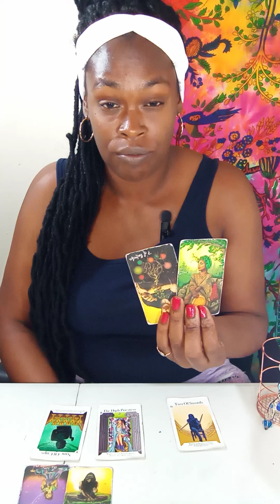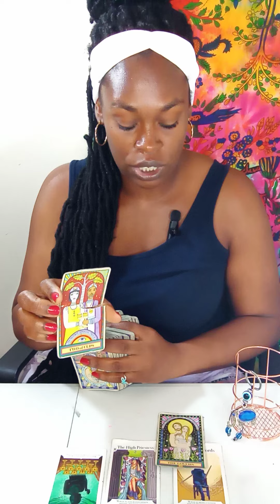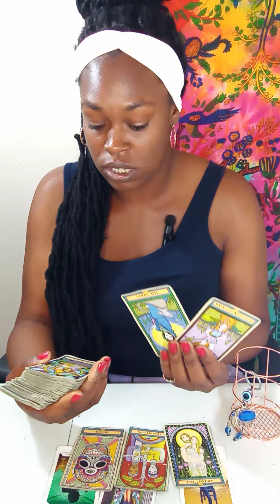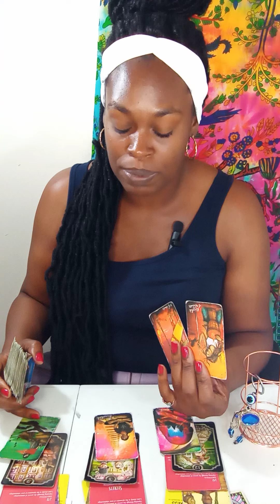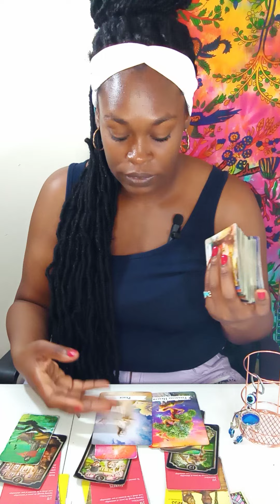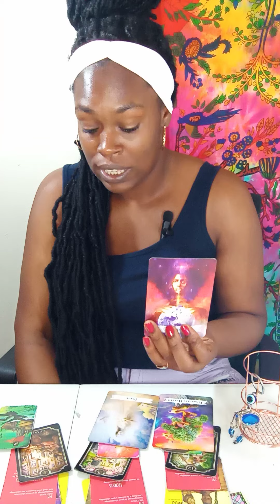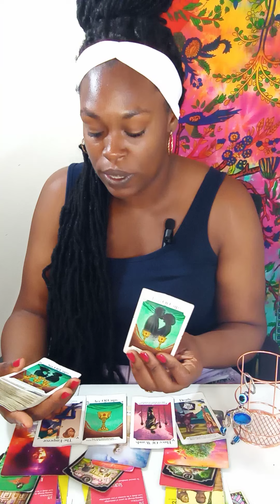♌LEO! THEY FEEL SOOO... BAD😩 ABOUT LEAVING🫵; THE BLINDFOLD OFF & CAN'T MOVE ON 😳😱😲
⚠⚠⚠NO DECEPTIVE PEOPLE & TROLLS ARE ALLOWED YOUR NOT WELCOME💯💯🧿SAVE THE DRAMA FOR YOUR MAMA💯